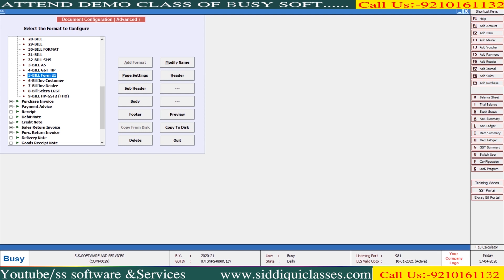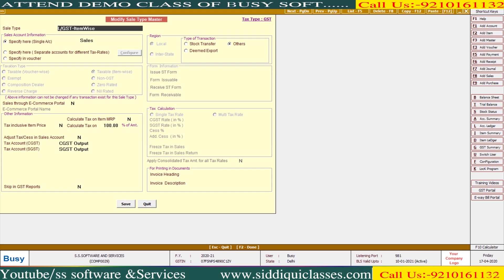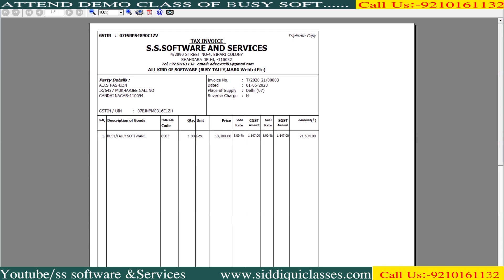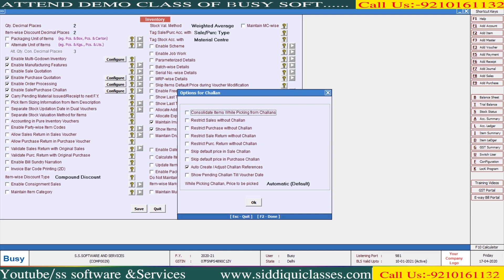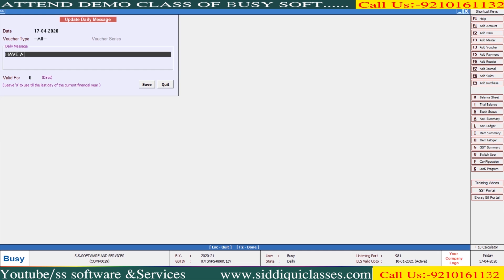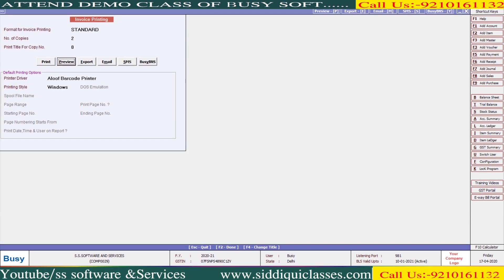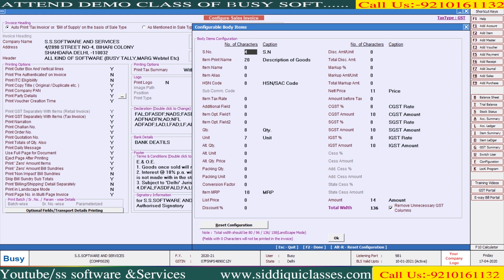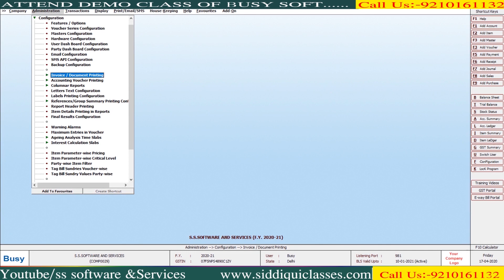#51|अब BUSY में STANDARD FORMAT को खुद DESIGN करे|BUSY ADVANCE FORMAT|100 ADVANCE BUSY BILL FORMAT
Document Designing in BUSY
Document Designing Implementation in BUSY
1. Need for Document Designing
In a business scenario, keeping track of different types of expenses and income isimportant. This assumes greater significance when government authorities demand awell-maintained record of expenses and incomes. To keep a record certain documentare used such as sales invoice, payment advice, and so on. These documents form avital part of the accounting system for any organization. Moreover, these documentscan be different in their formats since different organizations have different needs.To simplify the maintenance of different formats, the formats for sales invoice and many other documents are fully configurable in BUSY. In other words you can configure the documents according to your requirement by adding name, address, print styles and data fields in your document.
Note: Print Styles and Data Fields have been explained in the second section of the document under Advanced Configuration.
In Busy you can configure documents based on three types of configuration, Standard, Advanced, and Copy Title Configuration. Let us discuss these in detail.
2. Standard Configuration
Under Standard Configuration, you can configure the document for basic design such's company name, address, signatory information and so on.
Note: Use this configuration if you want basic configuration for your documents.
Let us understand standard configuration with the help of an example. Busy Infotech Pvt. Ltd. is an IT company providing software solutions to its customers. It wants to define a basic configuration for the sales invoice. To define standard configuration, perform the following steps:
Click
 Administration
Menu

Configuration

Document Configuration

Standard
Select the document that you want to configure the format for(Sales Invoice).On selecting a document, a
Configure Sales Invoice (Standard)
Window appears.Given here is a screenshot of
Window.

marg invoice format download
pos bill format in excel
invoice printing setting in busy
bill format download
how to print bill in busy software
bill format india

bill format india
estimate bill in busy
kacha bill format